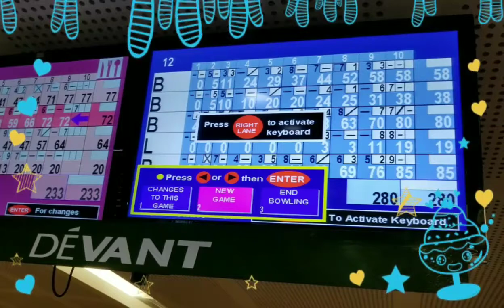2017 papa bday